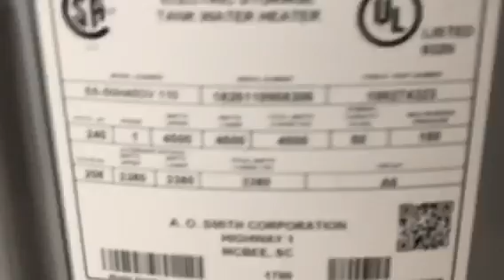KONA PALISADES - MELOMELO STREET- HOME FOR SALE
3/2 1478sf Living Area with 10,220sf of Land Area plus 2-car Carport